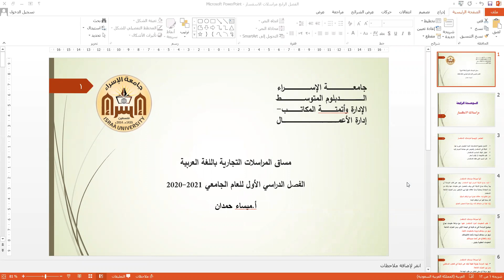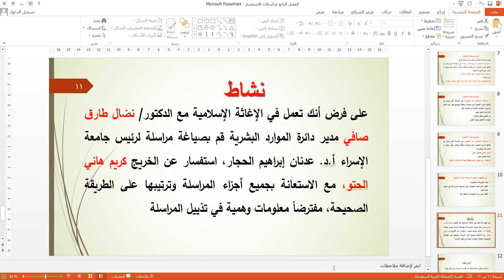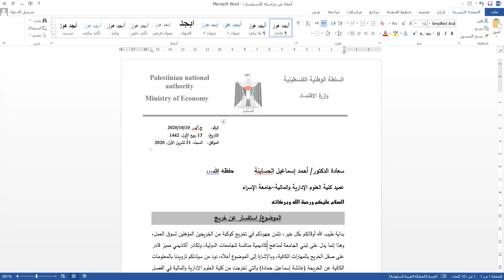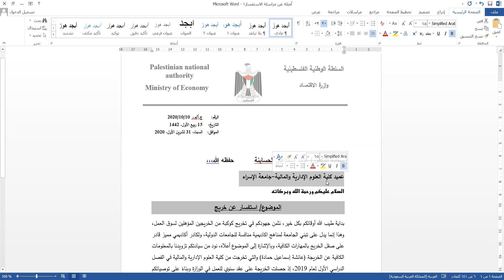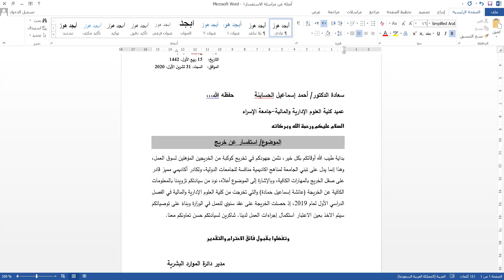مراسلات تجارية باللغة العربية الفصل الرابع مراسلات الاستفسار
أ.ميساء حمدان
كلية الدراسات المتوسطة